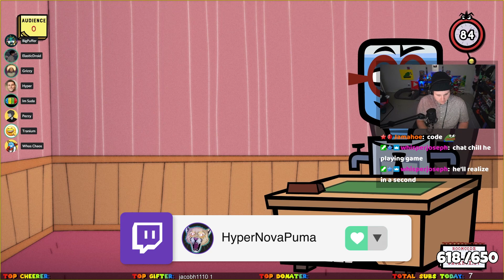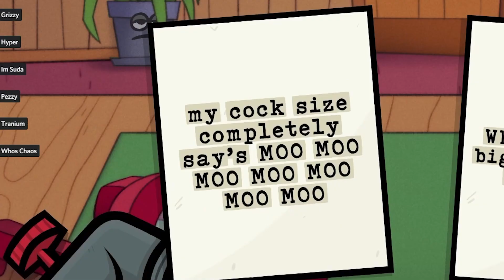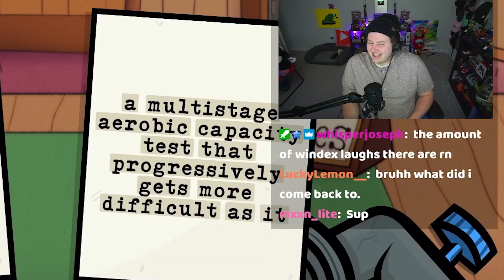this will get me cancelled ft. Grizzy, Puffer, Tranium, Suda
►Follow These!